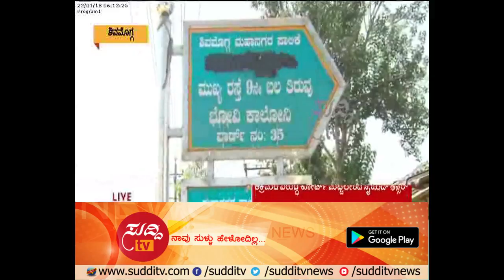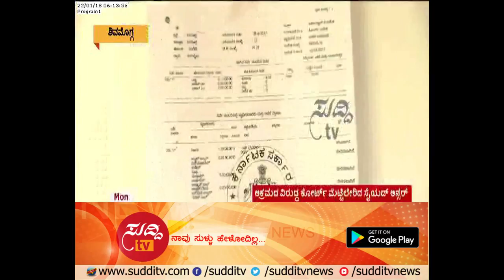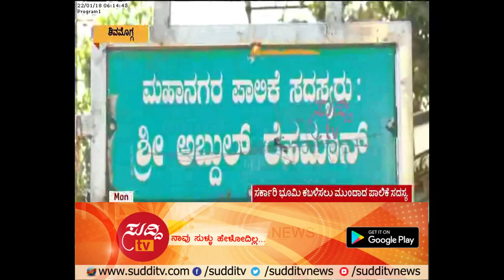Shimoga: Member Of The Metropolitan Corporation Illegally Sold Government Land | ಸುದ್ದಿ ಟಿವಿ